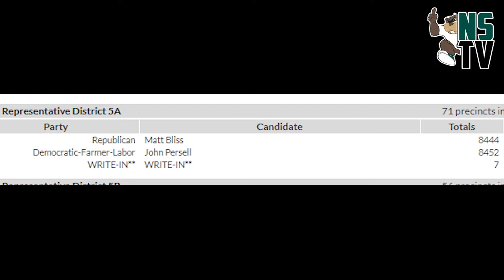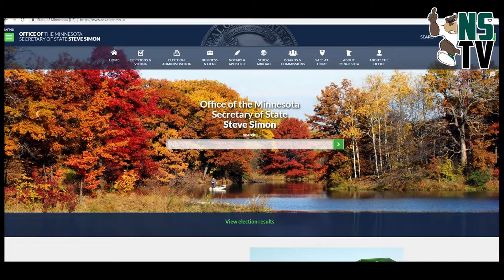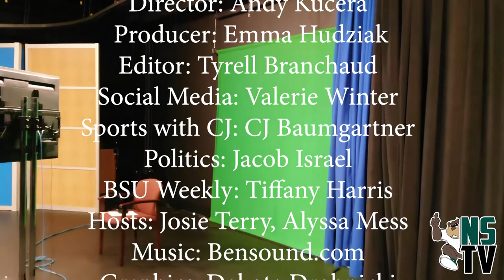Episode 10 NSTV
This week on NSTV-
 Cj Baumgartner, covers one of our very own Beavers being named Rachael Norton “All American” in women's soccer. After a close race from the November 6th election, Politics with Jacob Israel gives us a recap on the John Persell-Matt Bliss recount for district 5A which is home to BSU. Tiffany Harris, closes things off this week with her BSU Weekly update, and includes an Interview with Noah Webster (fraternity member).  KBSU shoutout this week! Don’t miss out on more shows here on KBSU. Chop it Like Its Hot airs Thursdays at 12:16pm and The Huddle airs Friday’s at 7:20pm, right here on channel 17.